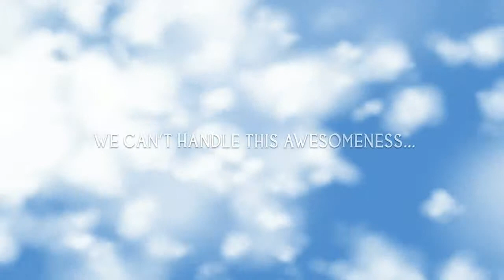Painkiller Hell Damnation DLC 5 Heaven s Above